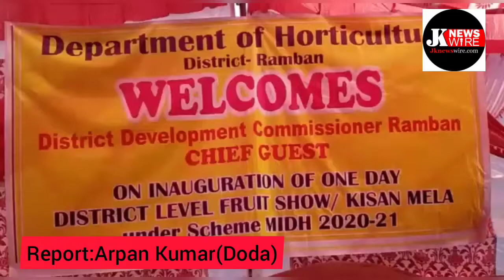Ramban district level fruit Show/Kisan Mela held today#Participants awarded#Horticulture department